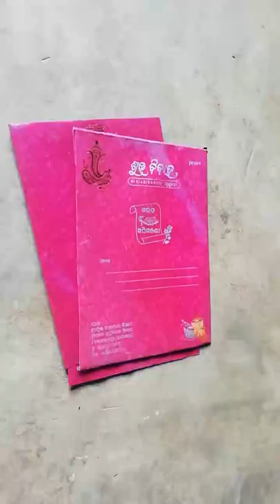Waste Electric Bulb and Watch box Craft! Best Use of Waste! youtube shorts#